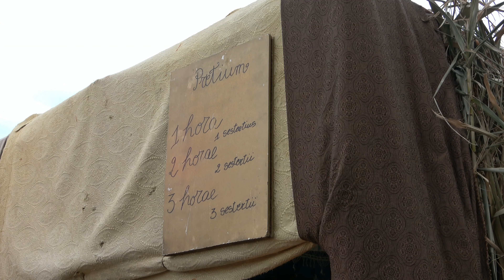CASOLE D'ELSA (SI): Presepe Vivente - di Sergio Colombini (Video 4K)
Il "Presepe Vivente" di Casole d'Elsa è organizzato da Casoleventi con il  Patrocinio del Comune di Casole d'Elsa.
Ogni due anni migliaia di persone vanno a vedere questo bellissimo presepe che viene allestito per le vie del paese.
Il presepe di Casole d'Elsa è stato premiato come "Miglior Presepe Vivente d'Italia".